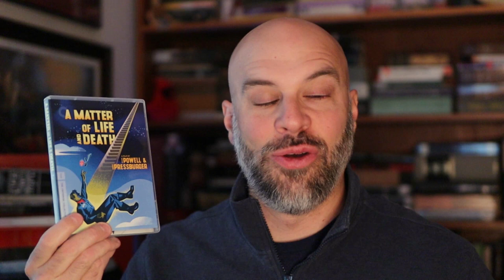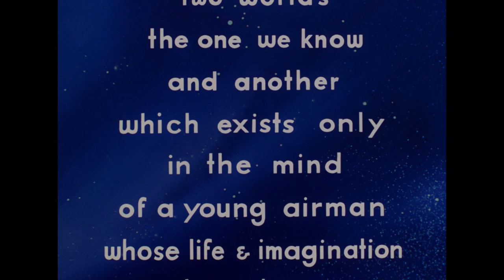A Matter of Life and Death -- What Makes This Movie Great? (Episode 140)